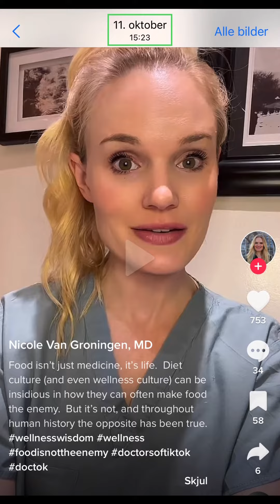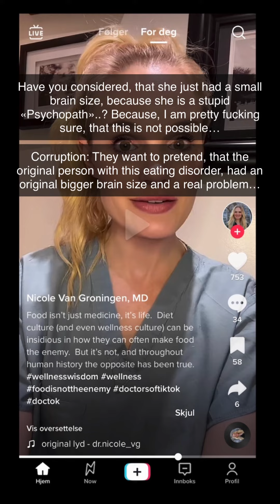Title: She has a small brain size, because she is a «Psychopath»... Date, 05.11.22…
Title: She has a small brain size, because she is a «Psychopath»...

They scanned my brain size already in 2016, which was the year they started the forced medication… So, they have at least had it black on white since then, that I am good-hearted… They just do not care… They should have used that brain scan to stop the forced medication, but they did not, because they are corrupt…

Date, 05.11.22…